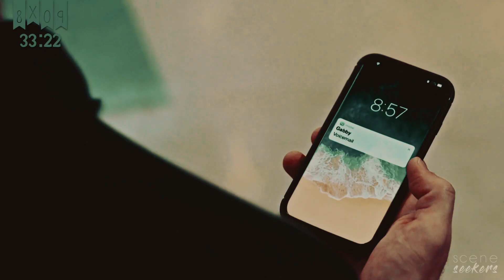• Gabriela Dawson | scene finder [S6B & S7 & S8]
• 𝖒𝖆𝖘𝖙𝖊𝖗𝖑𝖎𝖘𝖙 •

✘ made by: lenanellyshow.
✘ fandom: chicago fire - ep 13 to 23 + 7x01 + 8x09
✘ actress: monica raymund
✘ song: /watch?v=FNIij5qXVHI